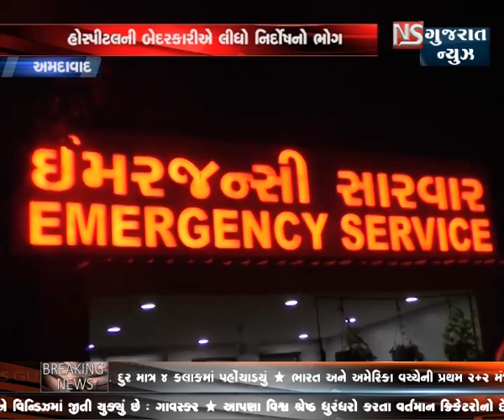AHMEDABAD NI STAR HOSPITAL NI BEDARKARI E LIDHO MAHILA NO BHOG